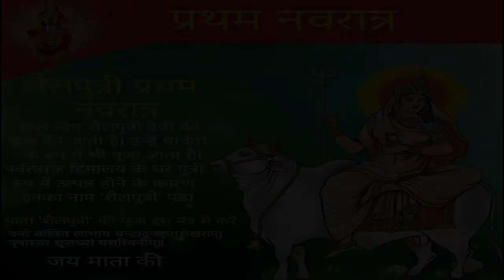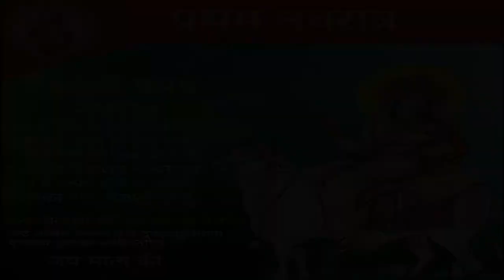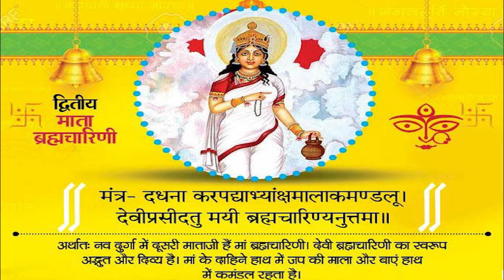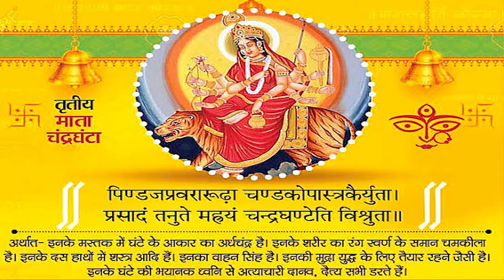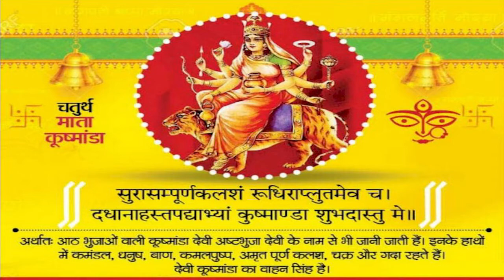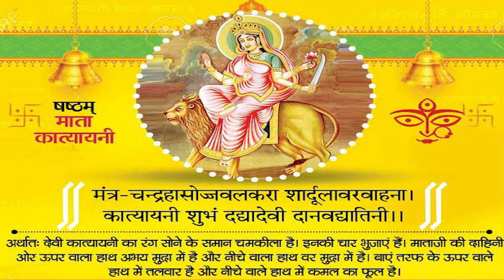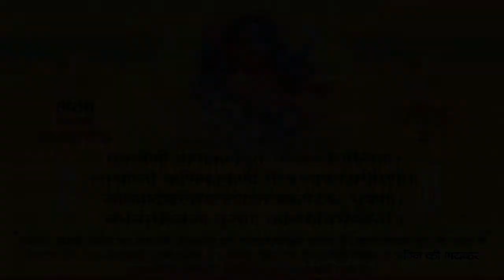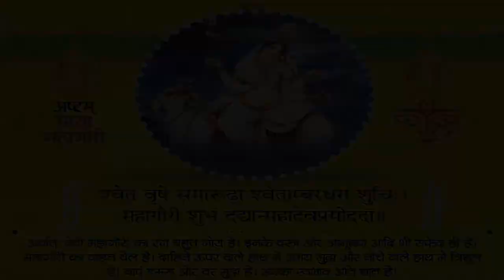Navdurga Ki Deviyaan Kaun Kaun Si Hain | Navratri Gyan | Navdurga Special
108 musical Mantra Making , New Devotional Music Album ,Hindi-Gujrati bhajan sandhya , musical Ramayan Path , sundar kand Path, Bhagwat Katha ; Contact At: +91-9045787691, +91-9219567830,visit our
work is also done online
BUY ALL RELIGIOUS ITEMS:
1-Buy Incense Agarbatti and Dhoopbatti::
2-Buy Laddo Gopal Dress and Shringar:
3-Buy All Religious Books:
4-Buy All God Statue:
5-Buy All Kinds Of Aarti and Diya Stand:
6-Buy All Religious Wall Hanging Sticker:
7-Buy All Religious Lockets and Pandants:
8-Buy All Poojan Samigri:
9-Buy All Religious Printed Cloths:
10-Buy All Roli and Chandan:
11-Buy All Vastu Yantra:
12-Buy All Buy All Kinds of Jap Mala
13-Buy All Religious Photo Frames:
14-Buy All Pooja Aasan and Chauki